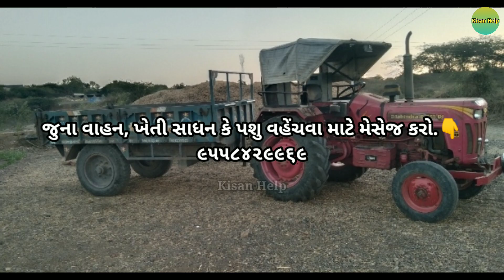👉ભીમસીભાઈ(મહિન્દ્રા 475 DI)ટ્રેકટર અને ટ્રેલર વેચવાના છે.(જુના વાહન ગુજરાત)||Kisan Help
💠Voice:-

💠channel owner:-